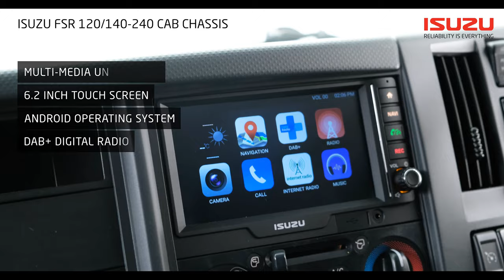Isuzu F Series FSR (120)140-240 Cab Chassis Walkaround :: Isuzu Australia Limited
Available with a torque convertor automated manual transmission (TC-AMT), this honest medium-duty F Series workhorse is ready to get the job done.